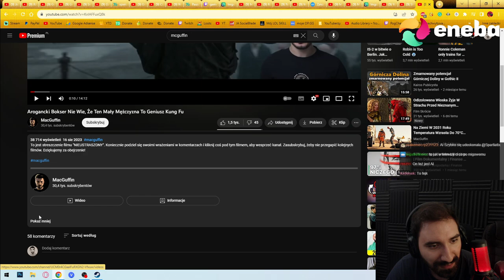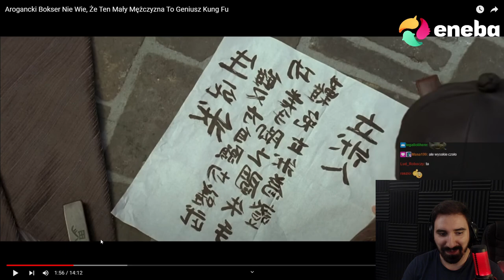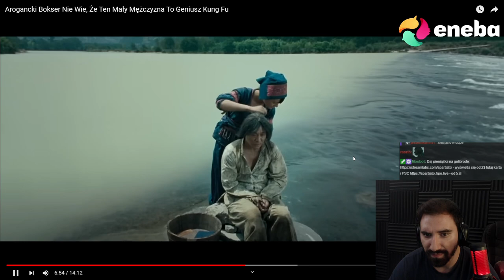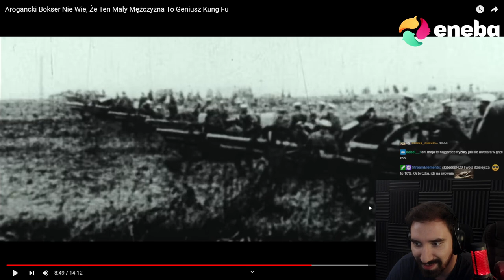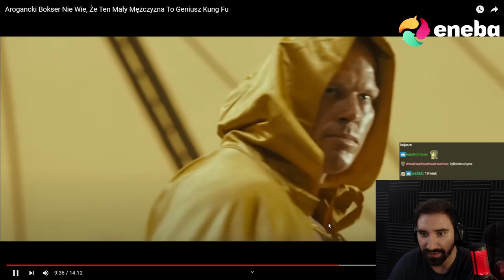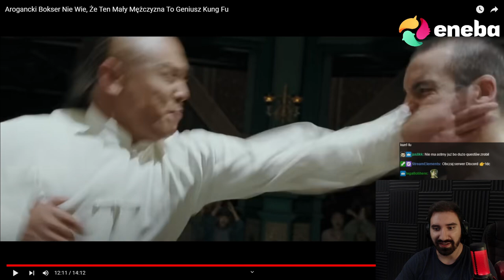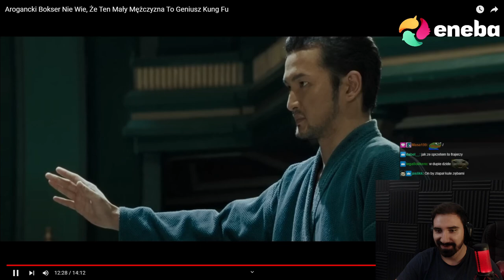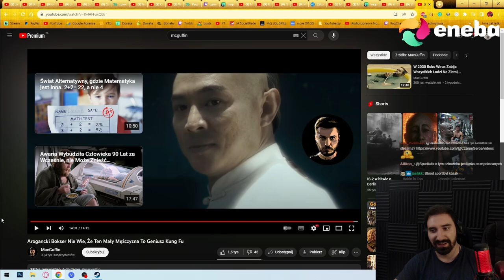WIELKI ZAPAŚNIK VS MISTRZ KUNG FU 💀 | SKRÓT FILMU